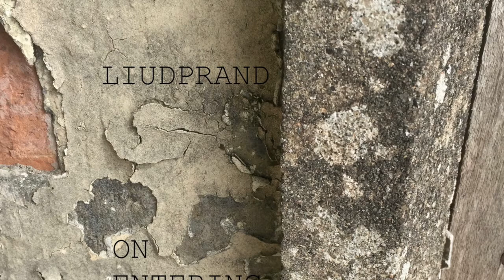On Entering The Bolton - (clip)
This is an excerpt from my latest single called, "On Entering The Bolton".
     The track title is a reference to the name of a place in Brixham, where I used to hang out with my friends, and also a track by a band called Henry Cow.The track is a minimal, slightly jazzy, deep tech, club-like tune. The whole thing available on Bandcamp.